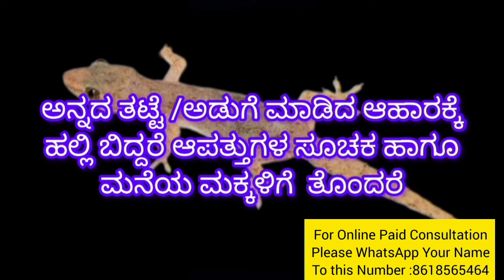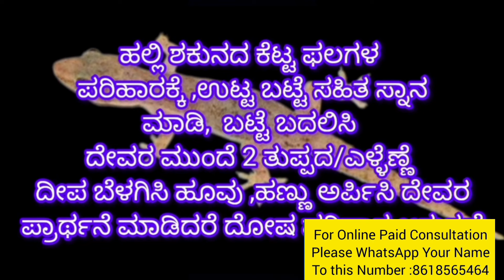ಹಲ್ಲಿ ಮೈ ಮೇಲೆ ಎಲ್ಲಿ ಬಿದ್ದರೆ ಧನಲಾಭ - ಕಂಟಕ ?ಸಂಪೂರ್ಣ ಗೌಳೀ ಪತನ ಫಲ -LIZARD Fall Shakuna Phala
ಹಲ್ಲಿ (Lizard)ನಮ್ಮ ದೇಹದ ಮೇಲೆ ಬಿದ್ದ ಶಕುನ ಫಲ ಸ್ತ್ರೀ -ಪುರುಷರಿಗೆ ಸಂಬಂಧಿತ  ಗೌಳೀ ಪತನದ ಸಂಪೂರ್ಣ ಫಲ ಹಾಗೂ ಹಲ್ಲಿ ಕೆಟ್ಟ ಶಕುನಗಳ ದೋಷಕ್ಕೆ ಸುಲಭ ಪರಿಹಾರ ಈ ವೀಡಿಯೋದಲ್ಲಿದೆ
ಶಕುನ ರಹಸ್ಯದ ಎಲ್ಲಾ ಸಂಚಿಕೆ ತಪ್ಪದೆ ನೋಡಲು ಈ ಕೆಳಗಿನ ಲಿಂಕ್ ಕ್ಲಿಕ್ ಮಾಡಿ